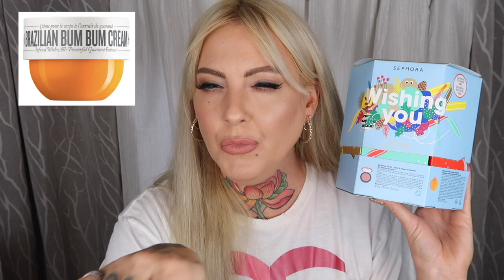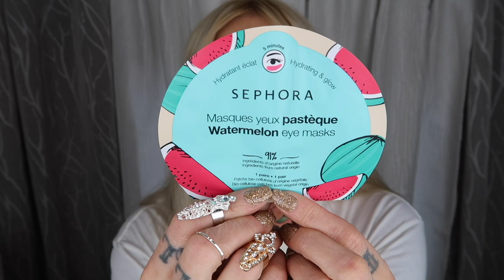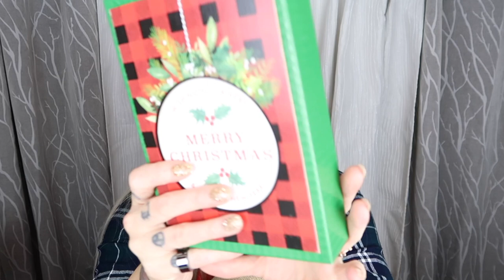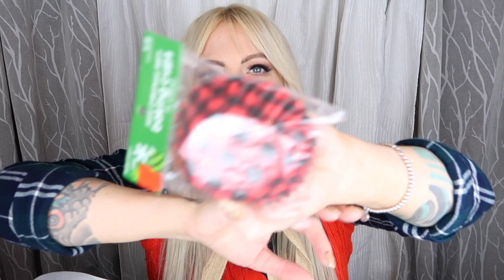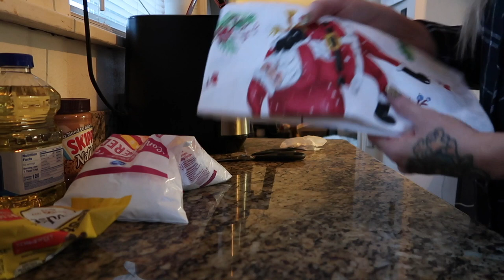Christmas Week 2: Xmas Outfit Thrifting & Some Sad News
✦ Mentions ✦

Monoi Body Wash

Bum Bum Cream

Hydrate & Glow Moisturizer

Watermelon Eye Mask